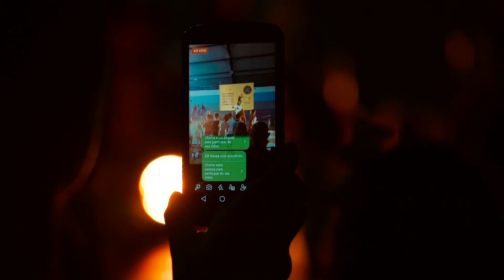Circuito Sesc de Artes 2018 - Parte 02 - Vale do Ribeira